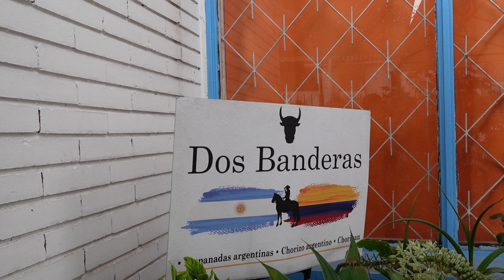Restaurante de parrilla argentina en Modelia Bogotá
Los argentinos son famosos por sus asados y me encontré en un restaurante que ofrece este tipo de comida. Los dueños son una colombiana y un argentino, atienden de viernes a domingo desde el mediodia y ya es muy conocido en el barrio Modelia del occidente de Bogotá
Los platos van desde los 15 mil pesos hasta los 45 mil pesos, les recomiendo llegar temprano o llamar para hacer reserva 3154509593 la dirección es calle 23 # 80b - 04.

Comerenlacalle es un canal en donde encontrarás lugares deliciosos para comer en Bogotá, Colombia y el Mundo.